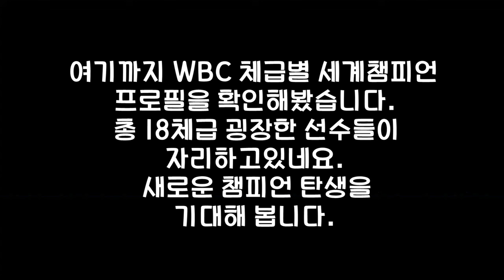우리가 WBC 세계챔피언이다 !!! 어떤 선수가 자리하고있을까?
현 프로복싱 WBC 세계챔피언 프로필을 알아 봤습니다.